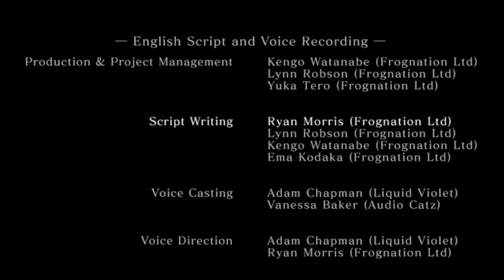5 Things You Probably Don't Know About Dark Souls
There are many minor details that can be easily missed in this game, here are just 5 that I thought were interesting. Thank you to those that contributed to the making of this video.

0:00 Intro

0:20 No. 1

1:15 No. 2

1:44 No. 3

2:04 No. 4

3:18 No. 5

4:33 Outro

Music in order of appearance:
Curious Harp's Inquiry
Mysterious from Lost in Blue
Forest of the Dying

SEO: Dark Souls Remastered  top 5 facts  easter eggs  secrets  hidden  FromSoftware